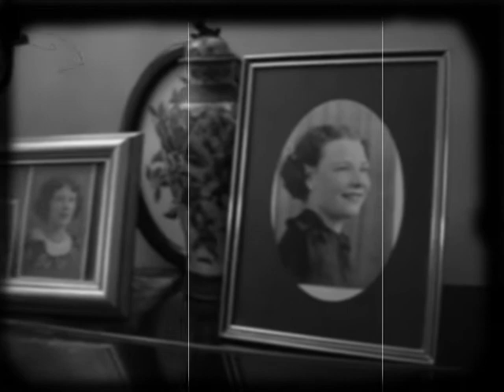Darryl Way, "Take Me Home", high quality and complete.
'The Rock Artist's Progress' album, featuring guest vocalist Steve Hogarth, and novel of the same name written by Charles Shorwell, due for release in September 2022 on Cherry Red, iTunes and Amazon Kindle. 'The Rock Artist's Progress' album and concept created by Darryl Way.
Video of Darryl Way's song "Take Me Home" sung by Kate Corrigan, as seen on Classic FM TV and Omusic.